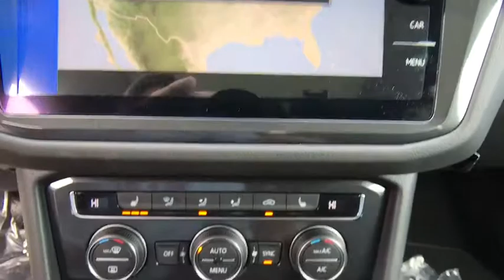2018 Volkswagen Tiguan Orlando, Sanford, Kissimme, Clermont, Winter Park, FL 80403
White Silver 2018 Volkswagen Tiguan SEL FWD 8-Speed Automatic with Tiptronic 2.0L TSI DOHCRecent Arrival! 27/22 Highway/City MPG